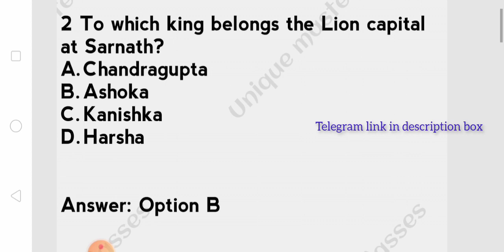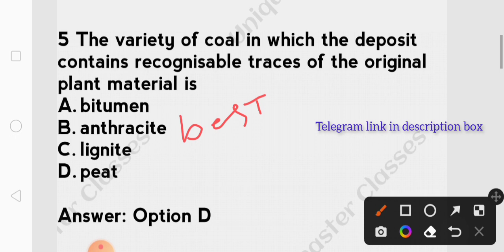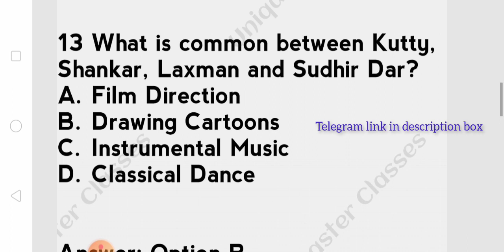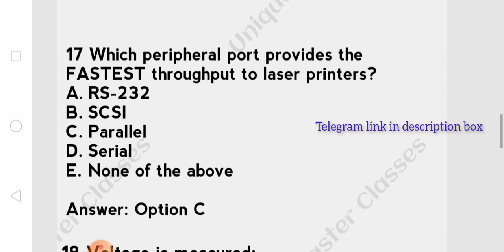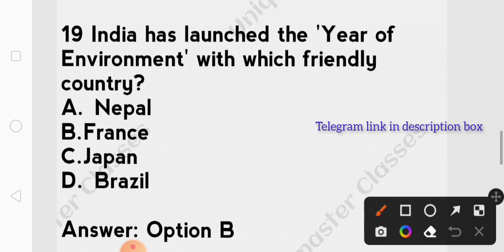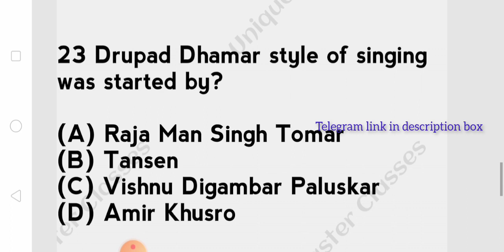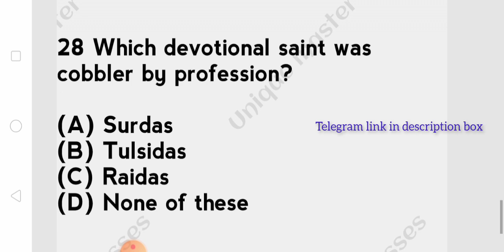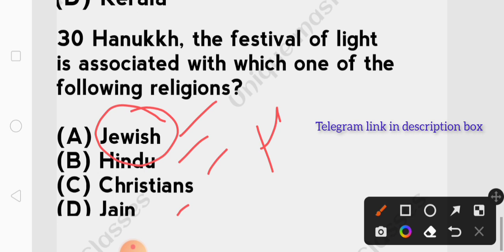JKSSB Most Important Questions | JKSSB VLW/FAA/Forester/Wildlife Guard/JKP SI | Best Questions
Content of the Video :

1) JKSSB VLW Important Questions
2) JKP SI Important Questions
3) JKSSB Wildlife Important Questions
4) JKSSB Forester Important Questions
5) JKSSB FAA Important Questions
6) JKSSB Exams Preparation
8)Important questions for FAA exam
9)Important questions for Jkssb vlw exam
10) Important questions for ssc cgl exams
JKSSB mock test?
Junior assistant mock test?
Vlw mock test?
Panchayat secretary mock test ?
JKPSI mock test?
Graduate level exams mock test?
CGL Mock test?
SSB mock test?
SSC mock test?
Stock assistant mock test
forest guard mock test
account assistant mock test